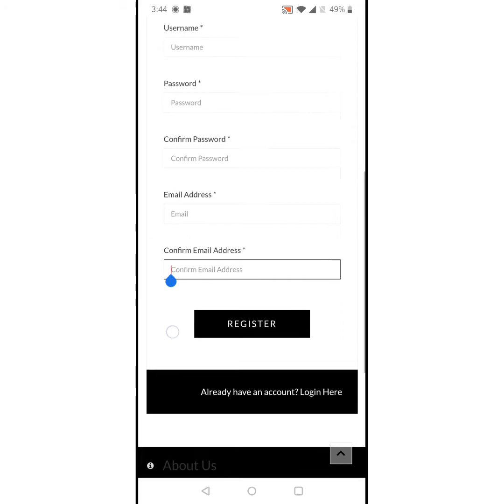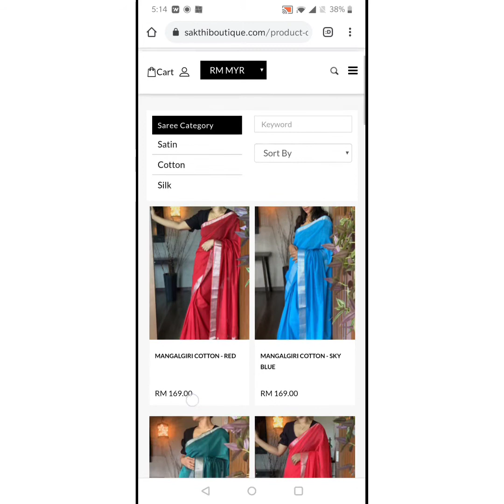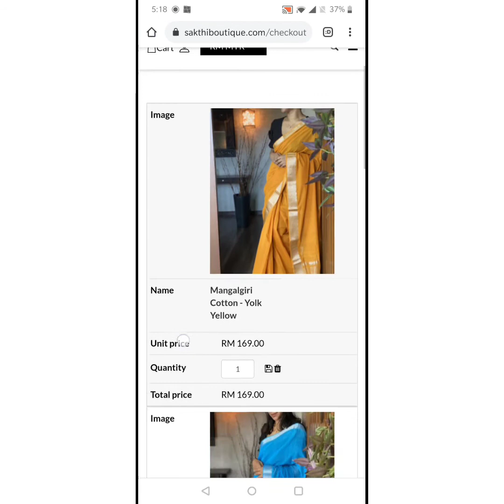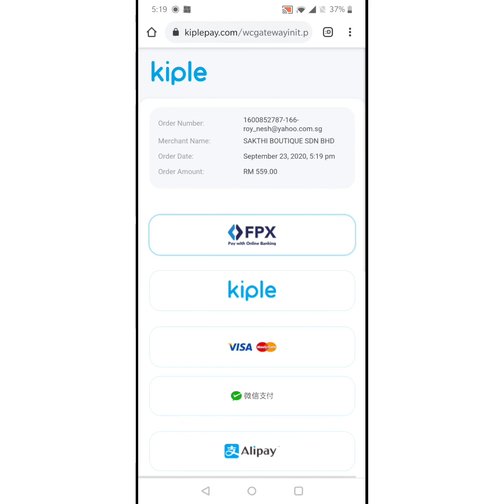How to Register an Account in our website & Shopping Guide...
We have officially launched our website. Customer can now buy directly from us online.

Here's a guide on how to register an account and a simple shopping guide.